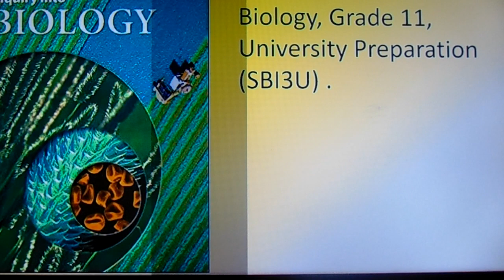A Level Biology / SB13U/ NEED TO START A NEW CHANNEL "BIOLOGY FOR ALL"